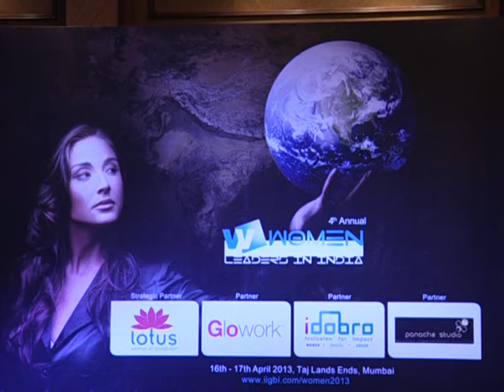Shabana Azmi At Women Leaders Award Show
Shabana Azmi attends the women leaders award show and speaks about it.